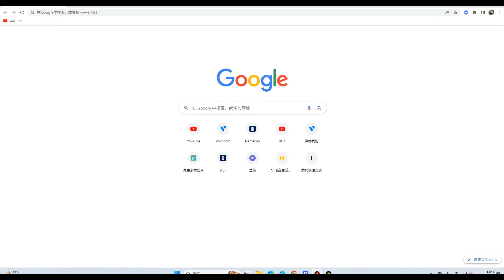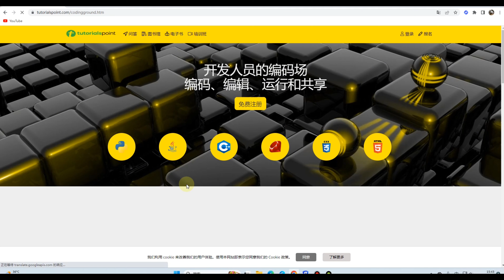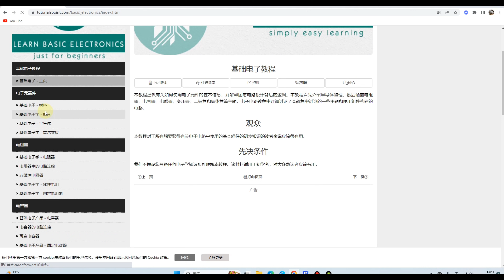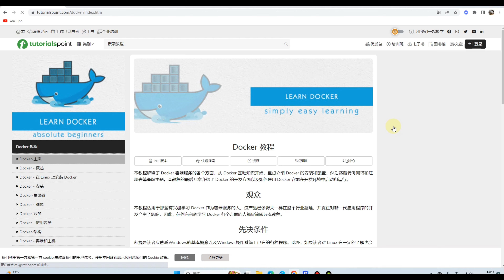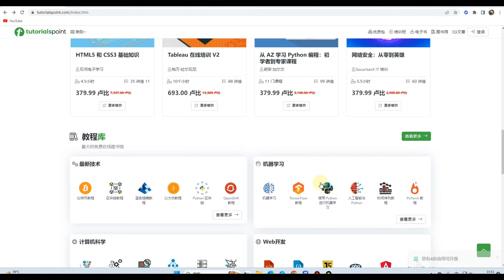小白必看！史上最全能学习网站|这个网站将编程上手难度降到脚踝以下，并有海量免费最新课程等待探索！编程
今天我要安利一个全能学习网站，这是一个将编程入门难度降低到脚踝之下的学习平台，这个网站已经晋升为我最喜欢的网站之一，在这里可以学到几乎所有的语言框架，甚至还有区块链相关的一些教程，还有海量免费课程等待探索，并且学习的难度并不算大，即便是小白也是完全可以接受的。

今天我就将我收藏的编程学习平台安利给大家，这个平台在不翻墙的情形下也是可以使用的，网站的链接我会放在视频下方的说明栏里，有需要的小伙伴可以自行获取，话不多说，我们现在就开始！